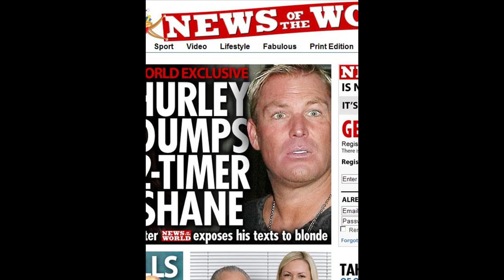Elizabeth Hurley bikini pics